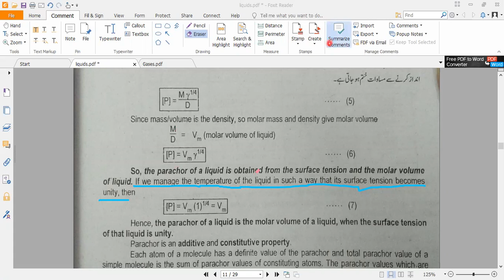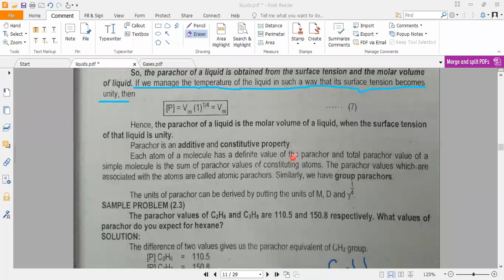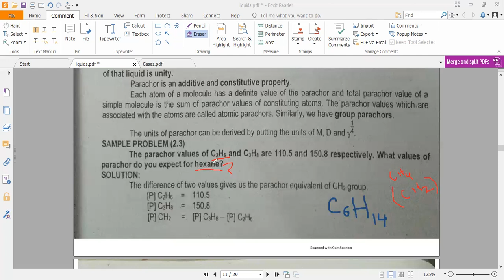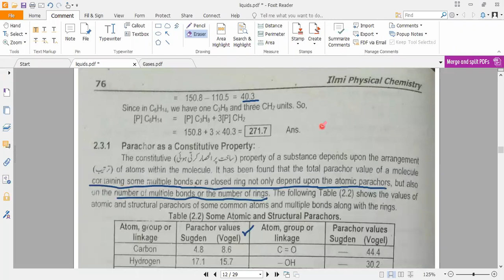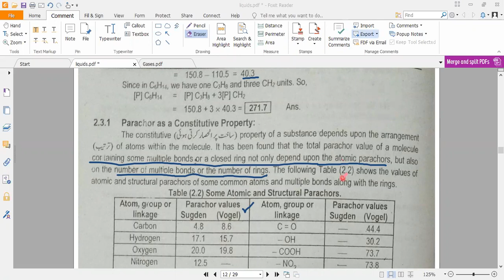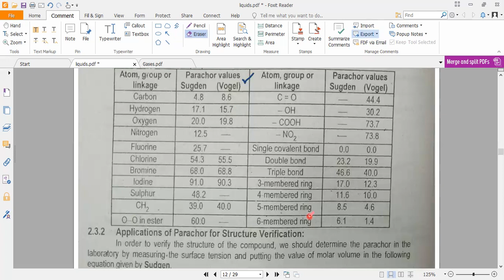parachor part 2